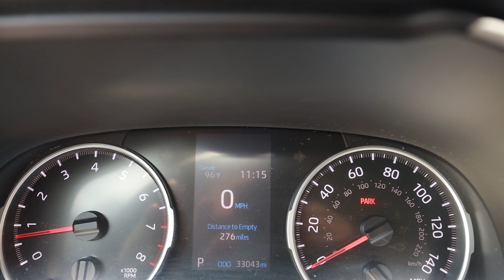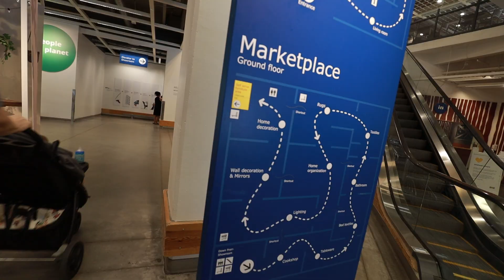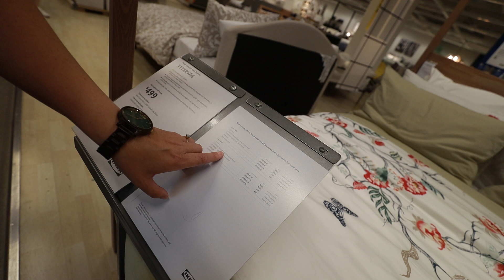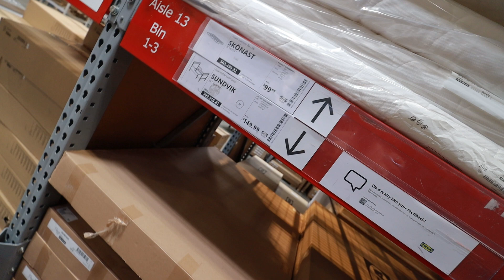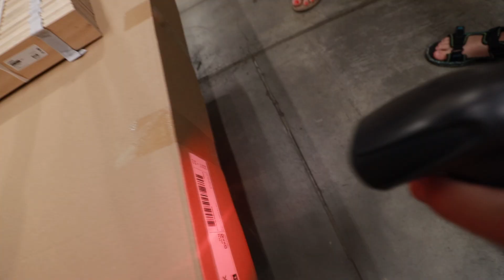E prima dată când aud așa ceva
𝐍𝐄𝐖 !

Speram sa va placa vlog-ul de astazi, daca da, va rugam lasati un "Like"